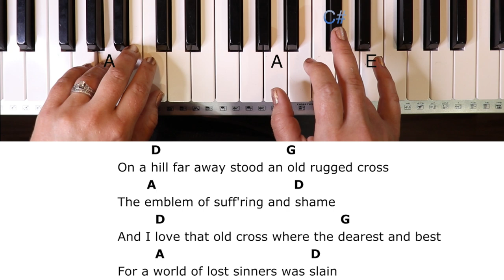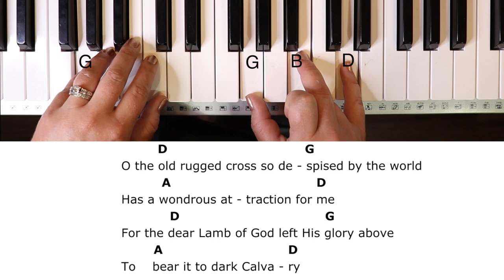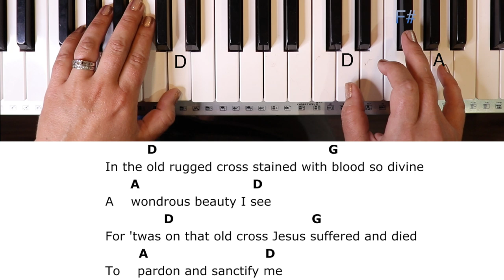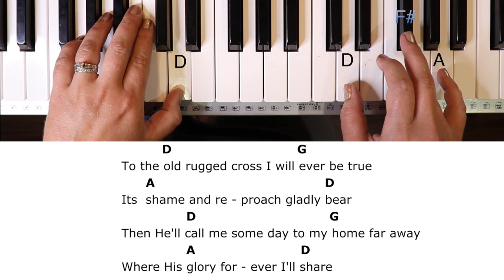The Old Rugged Cross -George Bennard (Key of D)//EASY Piano Tutorial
Skip tutorial & play along with me here: 3:53